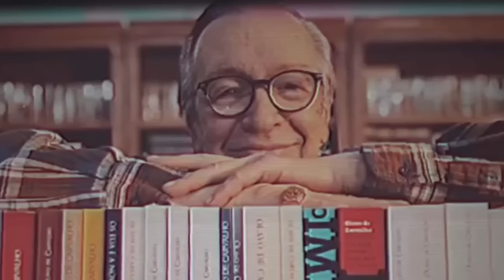Conselhos Práticos: Ambição, Riqueza, Dívidas e Estabilidade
🎬 Corte produzido por Marlon Teixeira, aluno do Prof. Olavo de Carvalho.

📚OS MELHORES LIVROS SOBRE AUTOEDUCAÇÃO:
📒Como Ler Livros
📓Como Pensar Sobre as Grandes Ideias
📕A vida intelectual
📔Como Educar sua Mente
📘O Trabalho Intelectual E A Vontade
📗Por que ler os clássicos

📚OS MELHORES LIVROS DO OLAVO/SOBRE ELE:
📒Conhecimento por Presença
📓O Mínimo sobre Olavo de Carvalho
📕A Filosofia e seu Inverso
📔O Imbecil Coletivo - Atualidades Inculturais Brasileiras
📘O Futuro do Pensamento Brasileiro
📗O Jardim das Aflições
📓Como Vencer um Debate Sem Precisar Ter Razão
📙Consciência de Imortalidade

📹 Este vídeo corresponde a um trecho da aula 77 do Curso Online de Filosofia, ministrada pelo Prof. Olavo de Carvalho no

🚀 Este conteúdo ajudou você? Ajude-nos, então, a alcançar a maior quantidade de consciências com a Filosofia Libertadora do Prof. Olavo de Carvalho. CLIQUE no botão "🩵 VALEU" e CONTRIBUA PARA O CRESCIMENTO DESTE CANAL ou faça uma doação via PIX para: (em nome de "Marlon Bruno Teixeira").